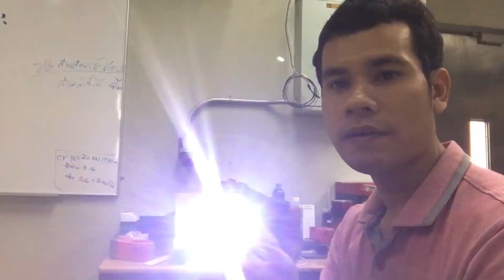custom glock 19 we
Glock19 we การcustom ใหม่ของglock19 gan4 ธรรมดา กับglock19 customจากโรงงาน